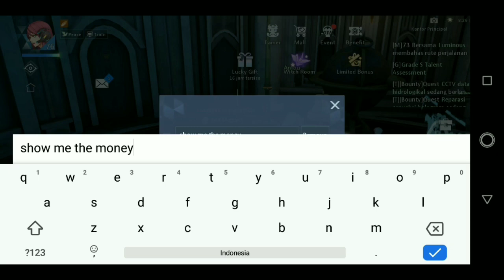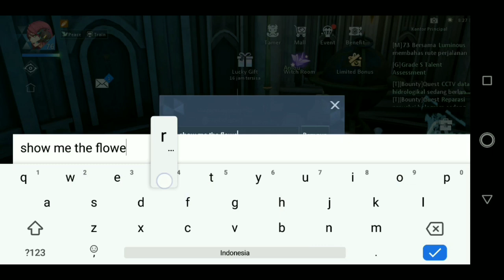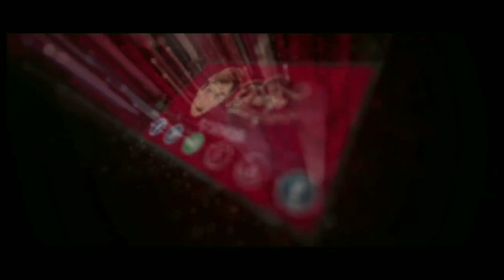Dragon Raja SSS 5 Hidden Searches Easily Completed Free Diamond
Server 11
Char : potterindra

DRAGON RAJA SEA ! 5 Hidden Searches Easily Completed Free Diamond

1. Butuh Item Book Clear Story dan Event Daily ntar dapat .
kata kata kursi di Anjou :

1. Show me the money
2. Show me the flower
3. No glues

[GAMES]
Tutorial Download Dragon Raja :

1. Download Dragon Raja SEA :
2. Instal Full Wifi :
3. Total Download Sediakan Memory : 5.3 Giga.
4. Total Kuota Hingga 6.7 Giga (Karena Patch).
6. Lokasi code voucher awal ada di bagian Bawah Character awal : Masukkan Code Gamesnya :

JL7CZAK5R

7. Biarkan download patch sampai selesai jangan dibuat main dulu agar lebih kencang.
8. Have Fun Guys.

Information Code Redeem New Player :
1. EFWLNDD
2. EKCPHMG
3. EJRWWVR
4. EHHSEWX

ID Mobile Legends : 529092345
Username : potterindra

Streaming On

KABAR UPDATE

Indonesia
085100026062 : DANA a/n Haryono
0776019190 : BNI / Harindra Guruh Respati
D8GPxhJ3U485wtLxeK2SfgqYejcwqvYrhA : Dogecoin
19jD8Eb7Z2DBqqmJr6z7Yg6abgoC7h2F6B : Bitcoin

- dragon raja redeem code, dragon raja free outfit, dragon raja unlock clothes, dragon raja clothes, dragon raja free costume,

- dragon raja how to get clothes, dragon raja how to unlock all outfits, dragon raja new cd key,
dragon raja outfit guide, dragon costume,

- dragon raja all outfits, dragon raja cd key code, new cd key dragon raja, dragon raja boss, code dragon raja,

- dragon raja anecdote points, dragon raja basketball, dragon raja cd codes, dragon raja code, dragon raja costume unlock,

- dragon raja free, dragon raja free cd key, dragon raja free diamonds, dragon raja free outfits, dragon raja mentorship,

- dragon raja outfit codes, dragon raja wardrobe unlock, dragon raja world boss, how to unlock outfit in dragon raja, world boss dragon raja,

- cheat dragon raja, dragon raja basketball outfit, McL, dragon raja hack, dragon raja gameplay,

- dragon raja sea, dragon raja android, dragon raja hidden quest, dragon raja classes, dragon raja pvp